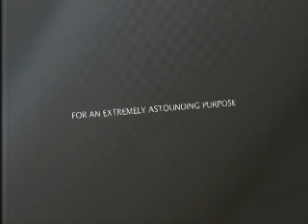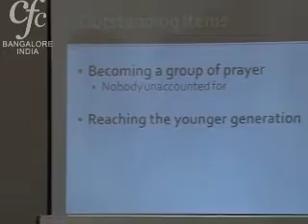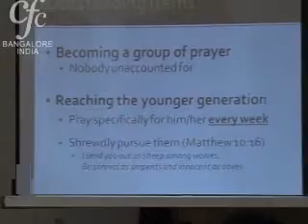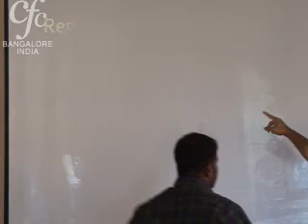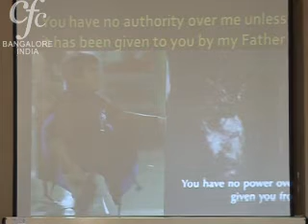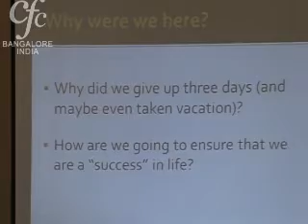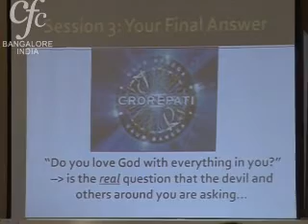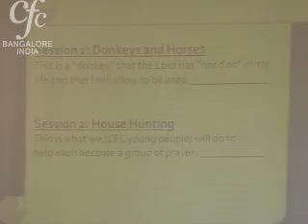One Final Thought by Sandeep Poonen